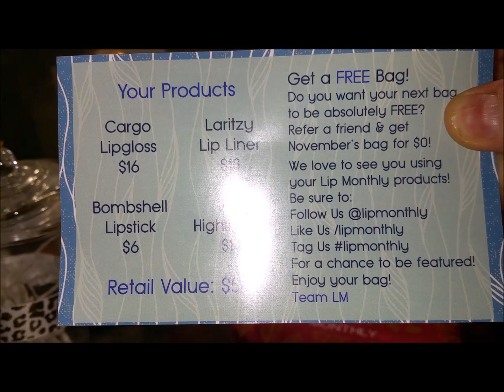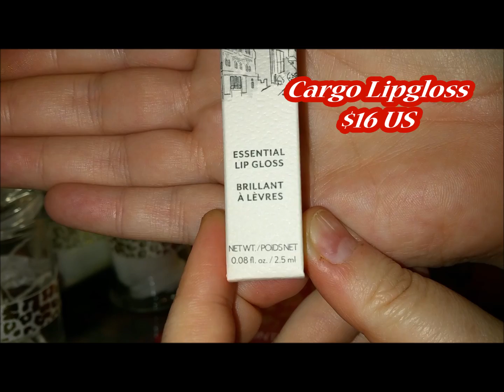Lip Monthly October 2016 Unbagging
Unbagging of October Lip Monthly subscription bag.